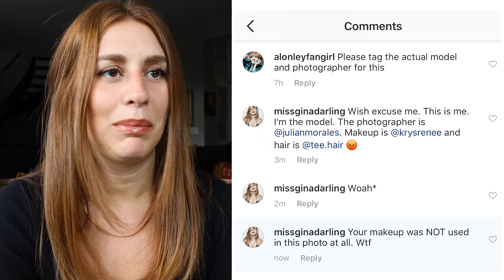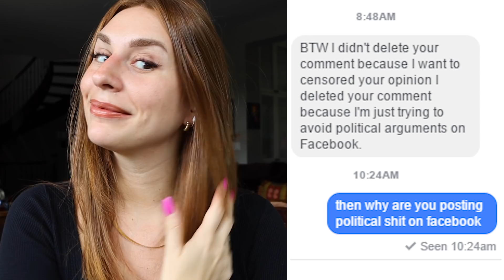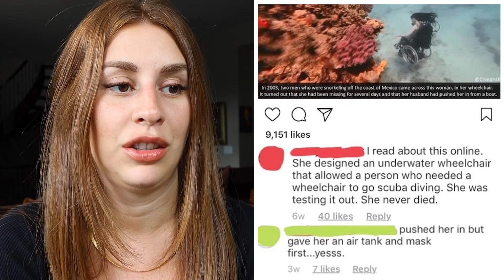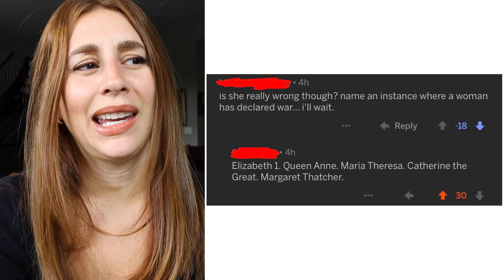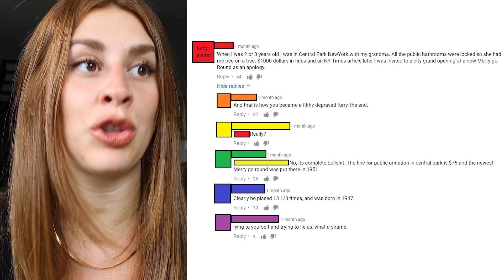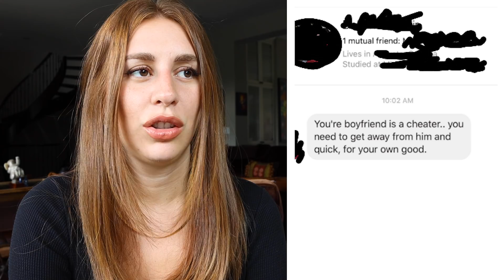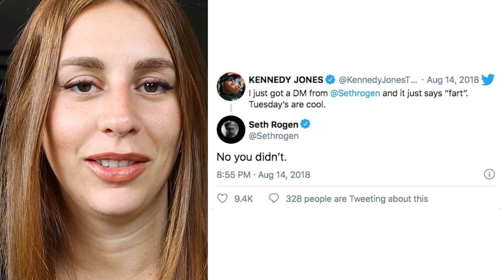Liars That Got CAUGHT IN THE ACT - REACTION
Hey guys, today on my channel we are reacting to some people who were caught lying on social media! I think a lot of people lie on social media...myself included. Whether its photoshop, lying about having a girlfriend, or just pretending your life is far more interesting than it actually is -- if you're going to lie on social media, be prepared to get CAUGHT.